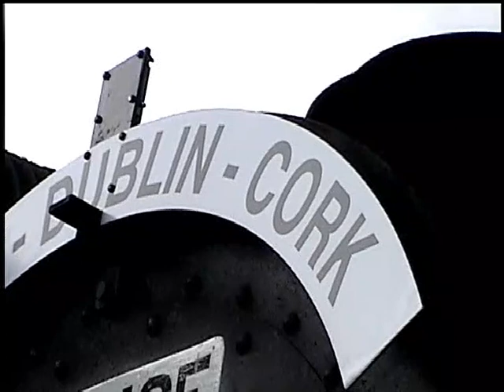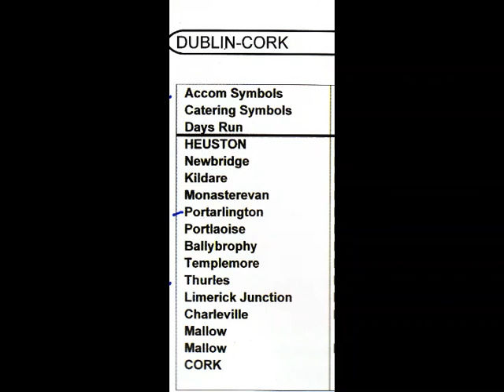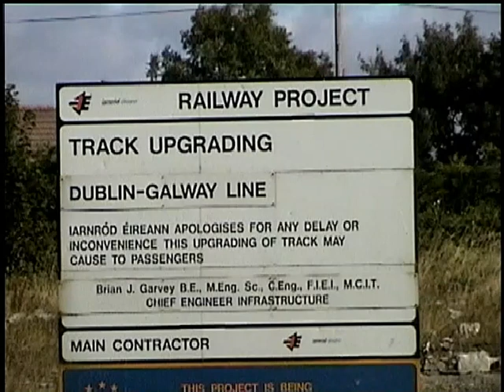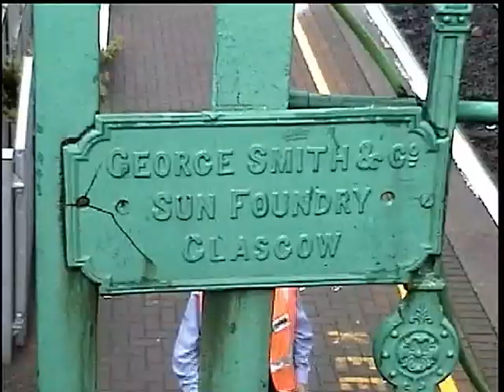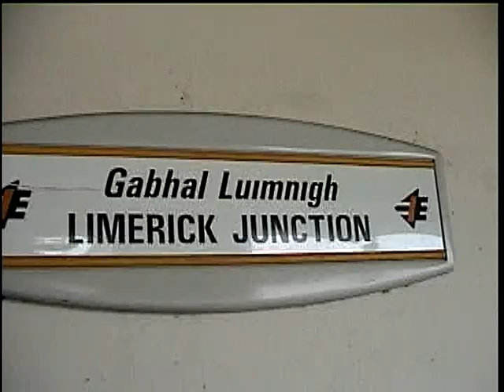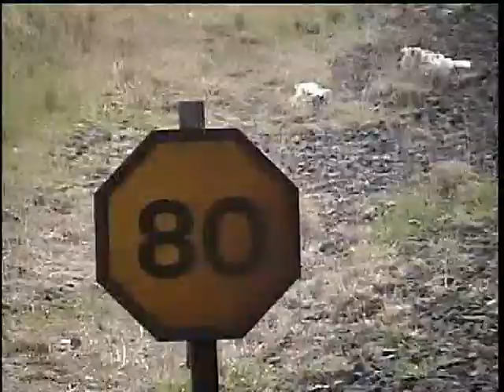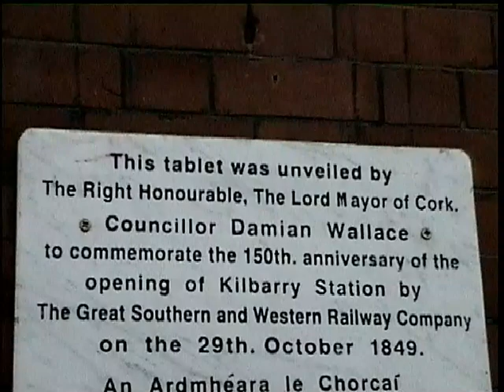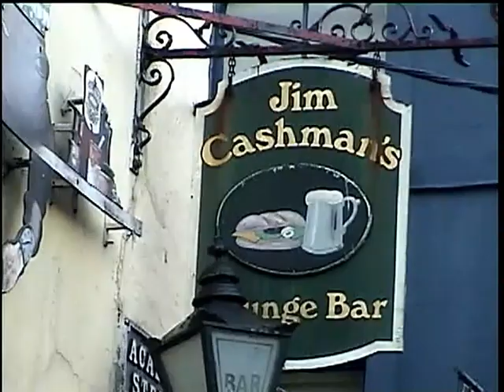Video 710, Dublin to Cork, behind steam, 6 Sept 2003